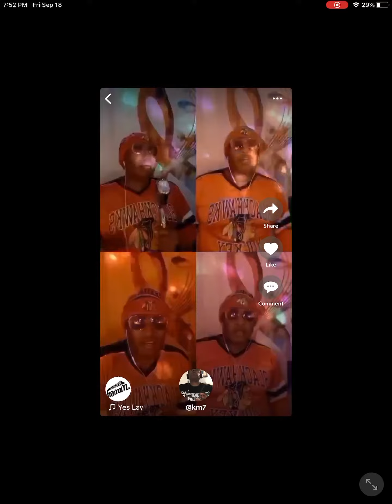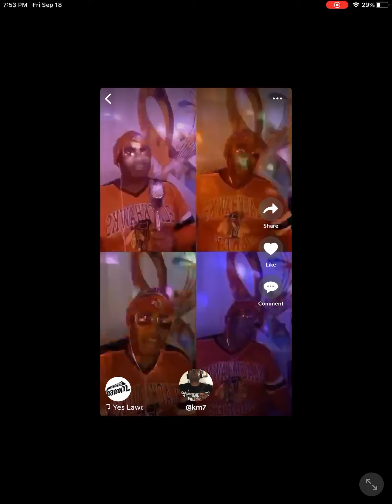All Joy 🙏🏾🙏🏾🙏🏾♥️♥️♥️♥️♥️♥️♥️Kedric Mabon